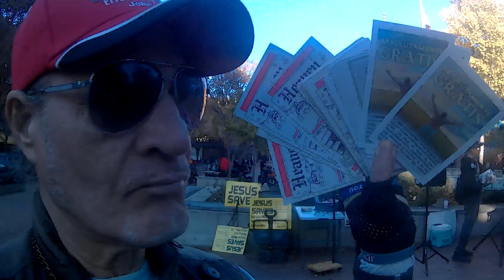SWAG TEAM @Silver Spring, Md. SWAG Ministries DMV evangelism, outreach, street preaching.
SWAG MINISTRIES DMV evangelism, outreach, street preaching, and discipleship. Spreading the Gospel and doing Kingdom duties.

If you feel it on your heart to contribute to this ministry here's my
All donations go to the developement of this ministry and to the saving of lost souls🔥🙏